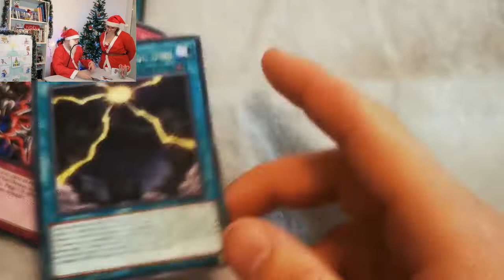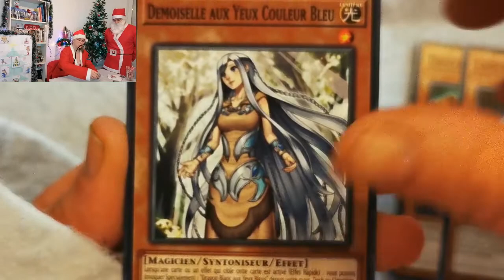YUGI'NOËL #11 & 12 - CALENDRIER DE L'AVENT !